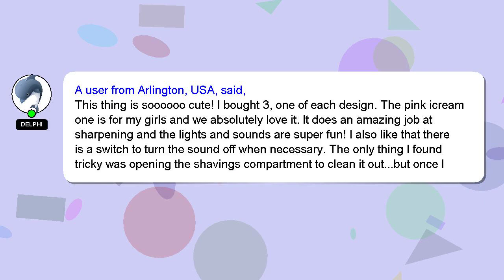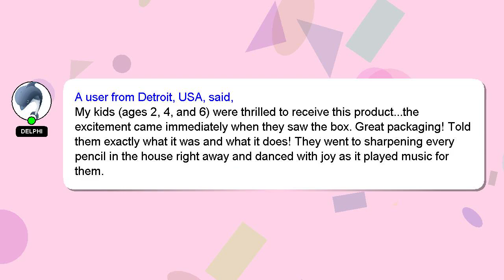Amazeko Electric Pencil Sharpener with Ice Cream Lights and Music for Kids. Great for Back to Review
Amazeko Electric Pencil Sharpener with Ice Cream Lights and Music for Kids. Great for Back to Schoo
3I1pclJ

Amazeko Electric Pencil Sharpener with Ice Cream Lights and Music for Kids. Great for Back to Schoo Amazon Product Review

[ Amazon Product Review : Amazeko Electric Pencil Sharpener with Ice Cream Lights and Music for Kids. Great for Back to Schoo ]